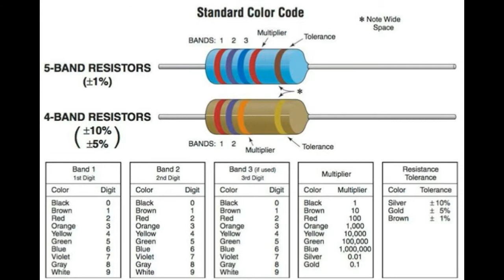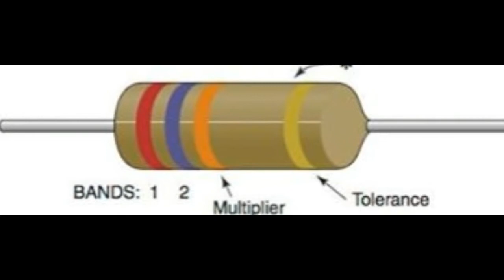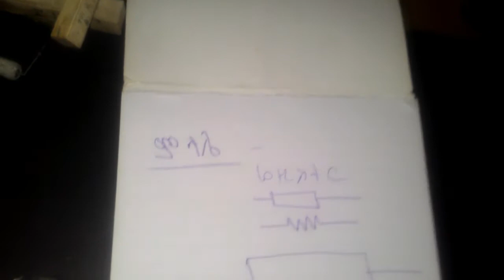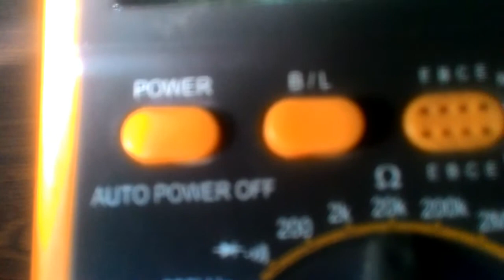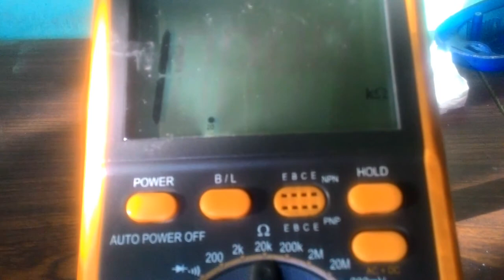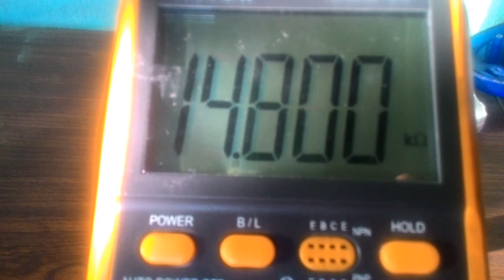ሬዚስተር ኮድ እንዴት እንደሚነበብ,resister color anebabeb , how to read resister color code,ኮድ እንዴት እንደሚነበብ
ሬዚስተር ኮድ እንዴት እንደሚነበብ Basic Electronics resister color coding, sele resister color code anebabeb be amarega,